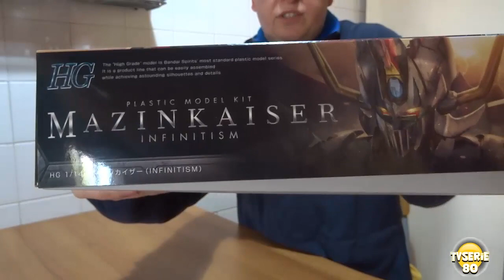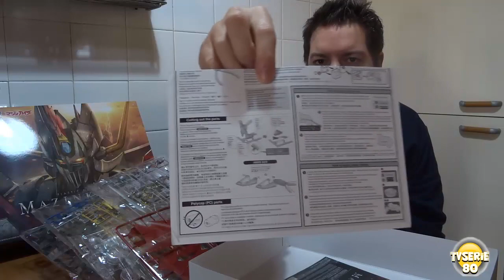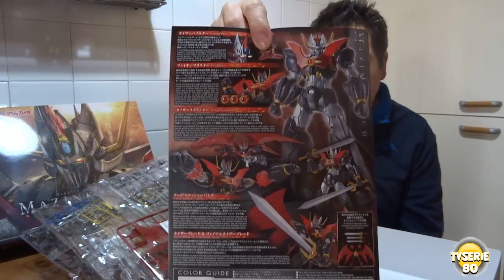Unboxing e Dettagli del MAZINKAISER INFINITISM - MODEL KIT - ( BANDAI) - INCREDIBILE!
Carissimi Follower,
Super Video dettagliatissimo dell'ultimo fantastico model kit targato BANDAI il MAZINKAISER INFINITISM . BUONA VISIONE!